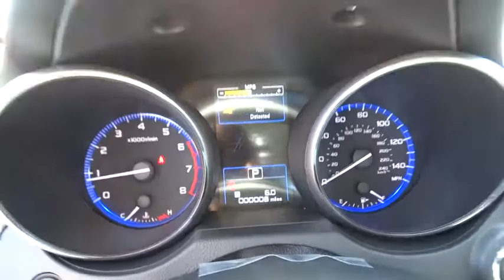2017 Subaru Legacy Reno, Sparks, Lake Tahoe, Mammoth, Northern Nevada S17666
2017 Subaru Legacy

Wheels: 18 x 7.5 Aluminum Alloy Gray,Heated Reclining Front Bucket Seats,Perforated Leather-Trimmed Upholstery,Radio: Subaru Starlink 7.0 Multimedia Plus System,Vehicle Information Display,harman/kardon Surround Sound Speaker System,Steering-Wheel Paddle-Shift Control Switches,Smartphone Integration,12 Speakers,4-Wheel Disc Brakes,Air Conditioning,Electronic Stability Control,Front Bucket Seats,Leather Shift Knob,Tachometer,ABS brakes,Anti-whiplash front head restraints,Automatic temperature control,Brake assist,Bumpers: body-color,CD player,Driver door bin,Driver vanity mirror,Dual front impact airbags,Dual front side impact airbags,Emergency communication system,Four wheel independent suspension,Front anti-roll bar,Front dual zone A/C,Front fog lights,Front reading lights,Fully automatic headlights,Garage door transmitter,Heated door mirrors,Heated front seats,Heated rear seats,Illuminated entry,Low tire pressure warning,MP3 decoder,Memory seat,Occupant sensing airbag,Outside temperature display,Overhead airbag,Overhead console,Panic alarm,Passenger door bin,Passenger vanity mirror,Power door mirrors,Power driver seat,Power moonroof,Power passenger seat,Power steering,Power windows,Rear anti-roll bar,Rear seat center armrest,Rear window defroster,Remote keyless entry,Security system,Speed control,Speed-sensing steering,Split folding rear seat,Steering wheel mounted audio controls,Telescoping steering wheel,Tilt steering wheel,Traction control,Trip computer,Turn signal indicator mirrors,Variably intermittent wipers,Auto-dimming Rear-View mirror,Blind Spot Sensor,Compass,Front Center Armrest w/Storage,Leather upholstery,AM/FM radio: SiriusXM,Exterior Parking Camera Rear